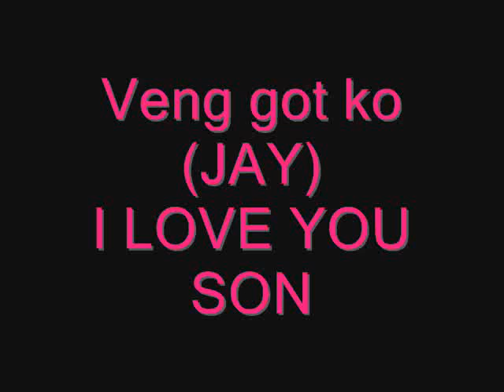c vls drop ty veng got ko Jay